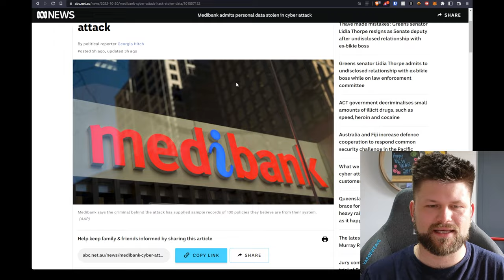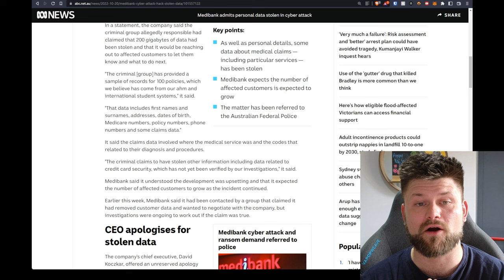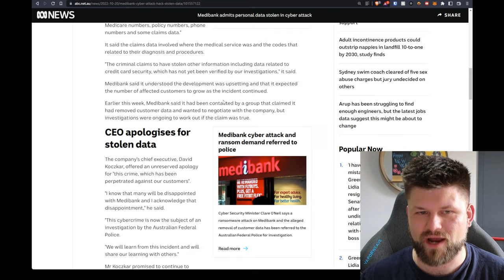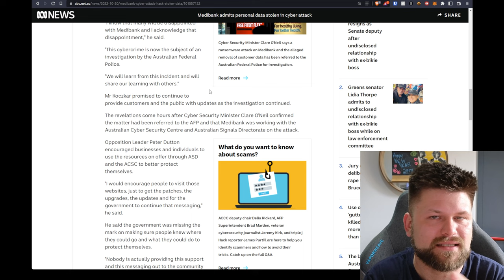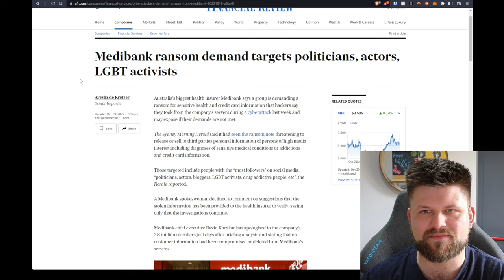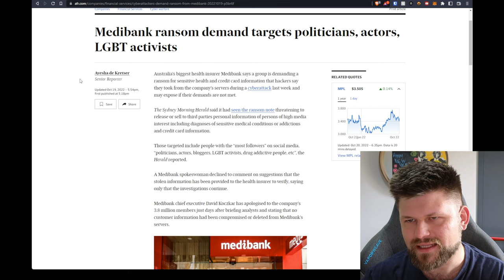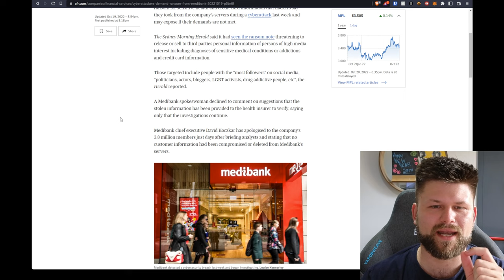Medibank - 3.8 million customers data stolen | Dirt Report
Share your mobile internet usage for points and redeem for gift cards. (AU Only)

► Signup to Aussie Broadband with code "990911" and receive a $50AUD credit.